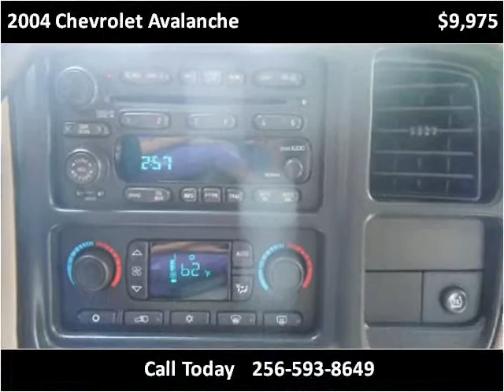2004 Chevrolet Avalanche Used Cars Boaz AL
This 2004 Chevrolet Avalanche is available from Lowery Brothers Motors.